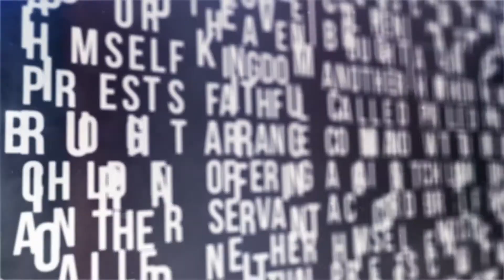The Book of James | Chapter 5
The Book of James series continues with chapter 5.